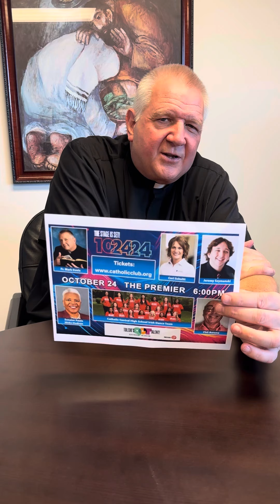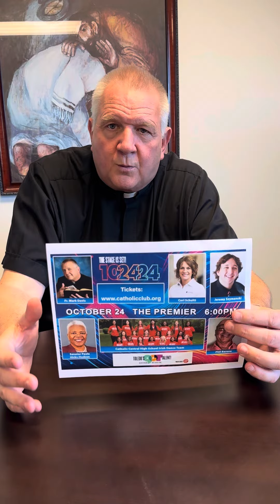Toledo’s Got Talent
Fr. Mark is competing in the annual Toledo’s Got Talent Contest. Grab your tickets now for a “magical” evening.